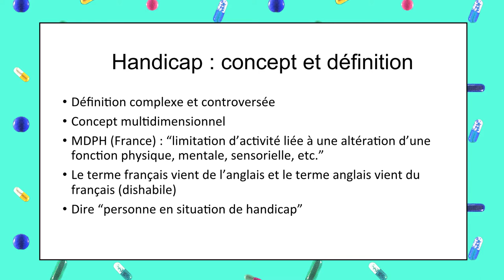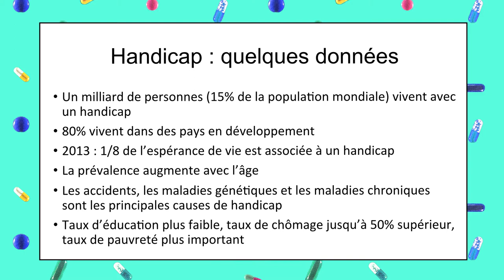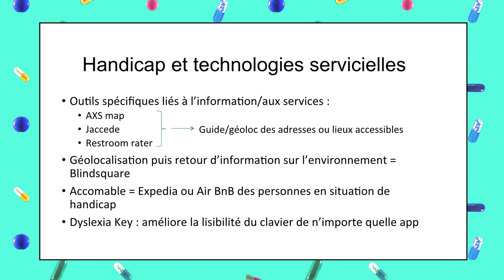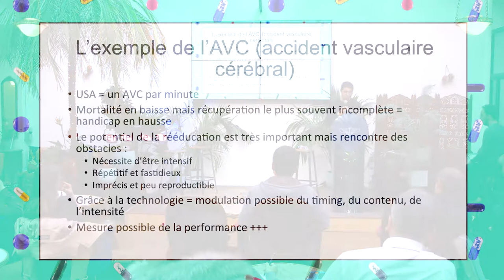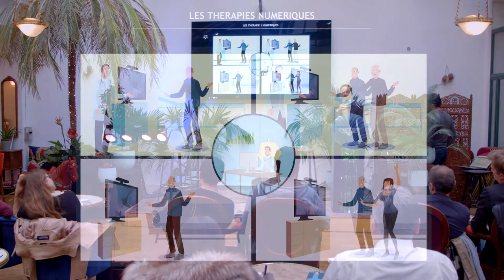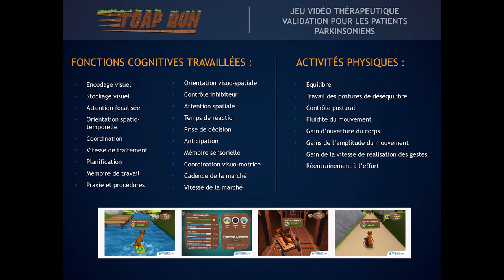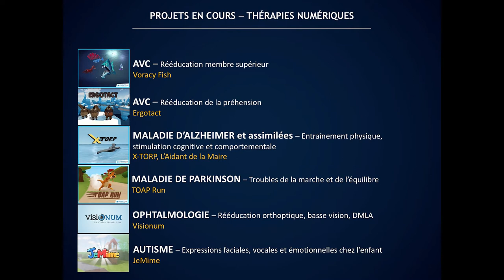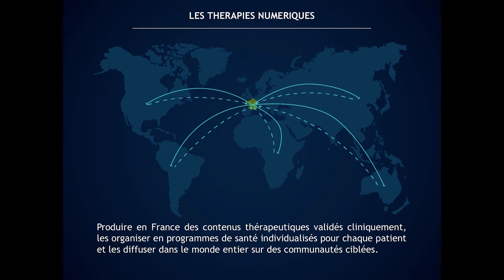"Disability and digital technologies" By Pierre Foulon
Pierre Foulon, Founder and Inventor @Genious Healthcare was with us to talk about disability and digital technologies.

This is a major challenge for most healthcare systems in the world. Its prevalence is already substantial and is expected to increase over the next decades. Related costs are huge and human resources will lack if no disruptive solution is implemented.

Dr. Jean-David Zeitoun, Senior Advisor at The Family made a general introduction about innovative technologies and disability

Then, Pierre Foulon, founder and inventor of the Genious Healthcare solutions, displayed the digital products that he developed with his team to help people affected by various neurological conditions (such as stroke, Alzheimer or Parkinson’s disease).

Genious Healthcare is one of the most impressive companies in that regard and has an invaluable track record of clinical validations.